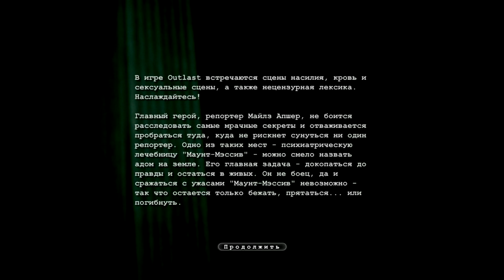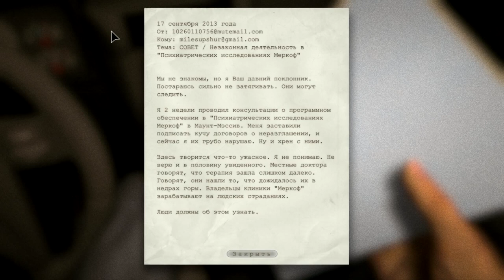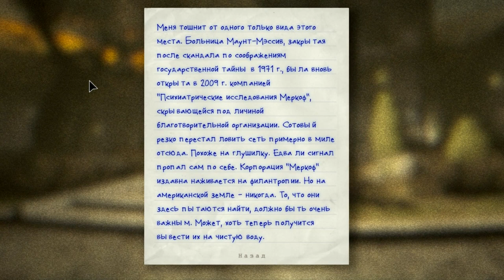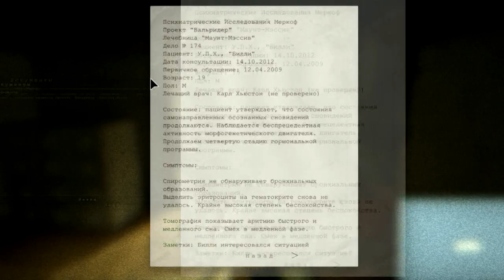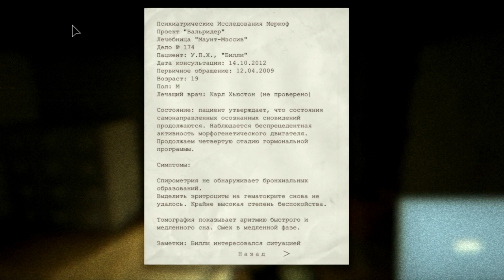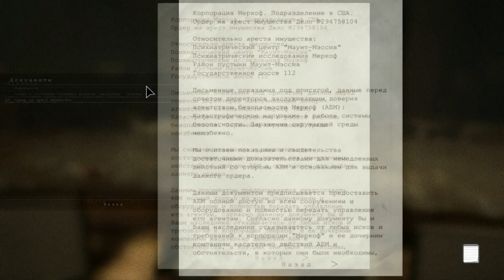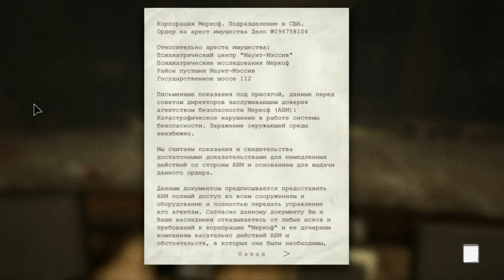Прохождение Аутласта от Pro Games. (Часть 1).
Вы сможете спокойно наслаждаться прохождением этой страшилки ! так же не забывайте подписываться на наш канал на ютубе !
Я с этого торрента качал.